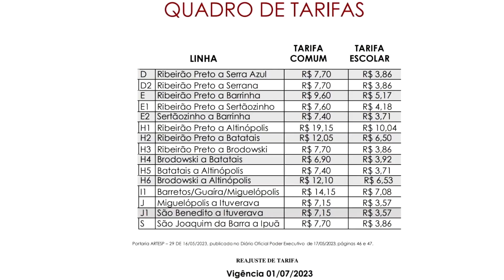Batatais - Tarifa intermunicipal terá reajuste de 18% em julho, veja os detalhes